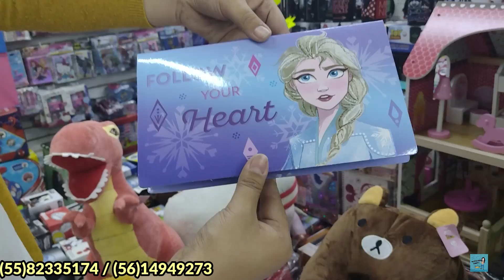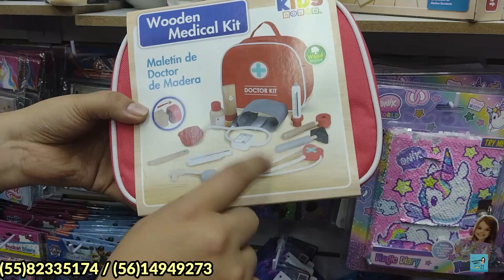ACCESORIOS KAWAII 😍 TAZAS, PELUCHES, SET DE PLUMONES, SET DE CERÁMICA...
🔔DIRECCIÓN🔔 Tienda "Comercializadora JNISSI"
Calle del Carmen 82 Local 68 - B Plaza Fantasía, Centro Histórico, Alcaldía Cuauhtémoc 06020 CDMX.
⌛Horario: Lunes a Sábado de  9:00AM - 5:00PM